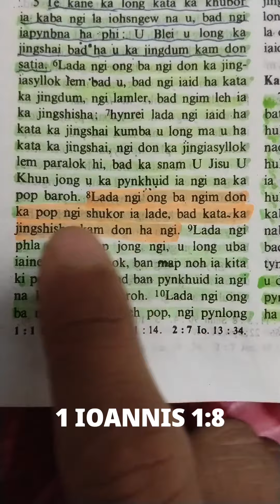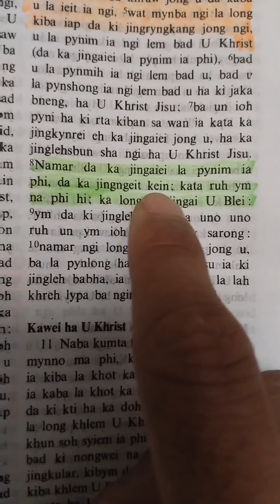Lada ngi ong ba ngim Don ka pop ngi shukor ialade , namar baroh ngi la leh pop.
1 IOANNIS 1:8, ROM 3:10, EPHESOS 2:8